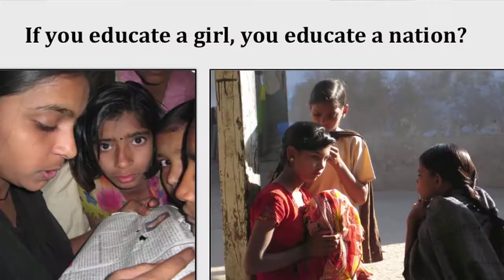Spark Talks Payal P. Shah: The Burden and Hope of Girls' Education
Modeled after the well-known TED Talks, these brief addresses will give insight into research in a unique, fast-paced and entertaining way - each talk lasting just a few minutes.